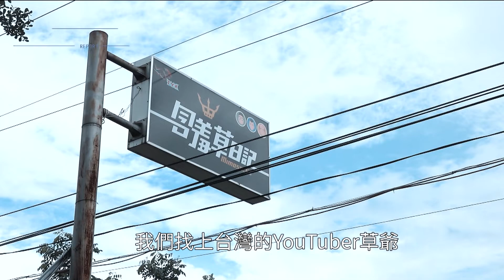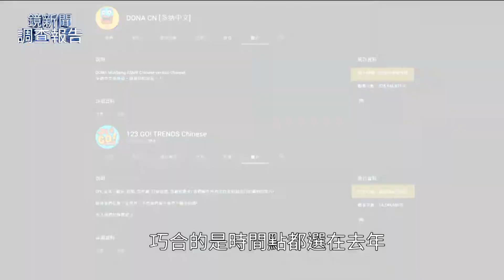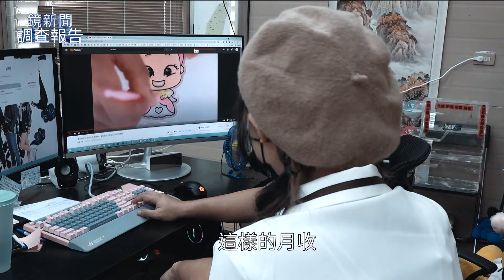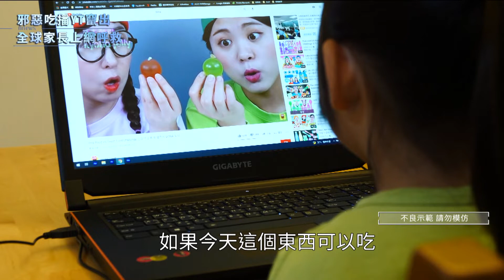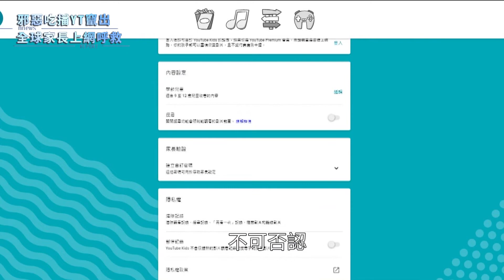演算法漏洞？ 惡意吃播影片防不勝防｜鏡新聞調查報告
讓家長最氣憤和煩惱的，就是因為這些影片的關鍵字綁定，相互推薦，幾乎是無法封鎖。調查報告求證大中華區GOOGLE的過程中，YouTube宣布針對13到17 歲的使用者，會將「自動播放」功能預設為關閉。但這真的可以否成功遏止這些惡意影片嗎？而我們又該怎麼做，才能把這些影響降到最低呢？